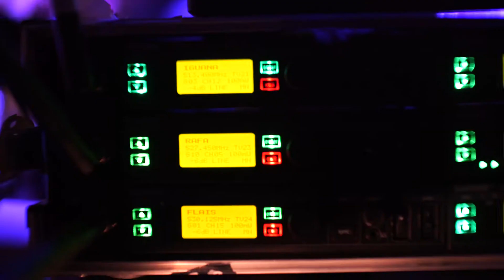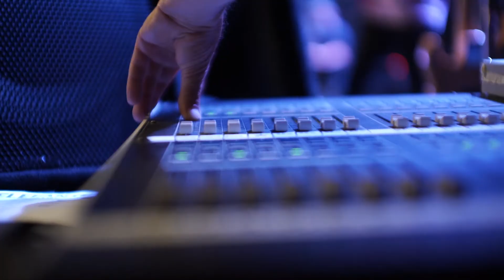Cantua EPK 2016